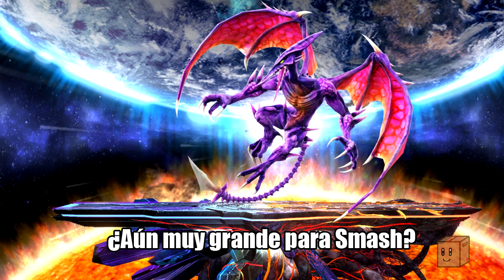Tristemente no los verás en Smash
Finalmente un nuevo video, aquí algunos personajes que es poco probable den el salto a jugables, pero recuerda que este video especulativo y solo Sakurai y su equipo saben la realidad.